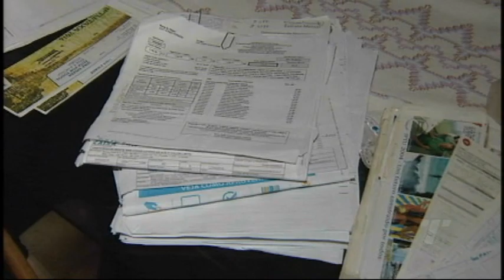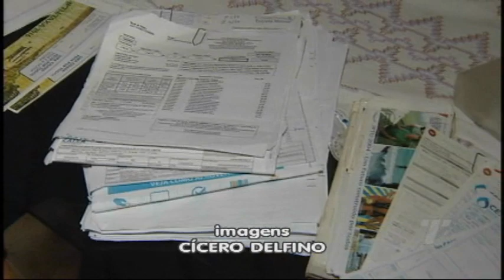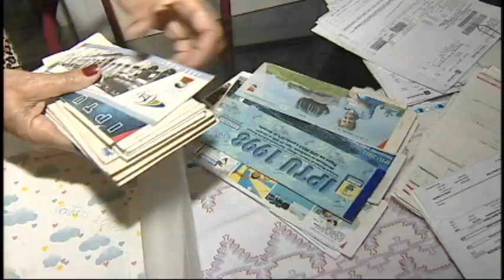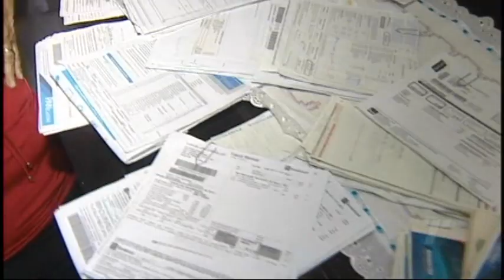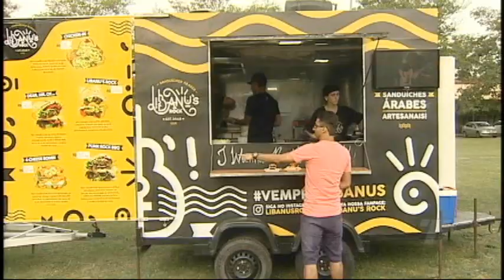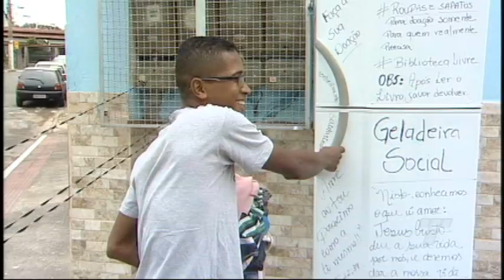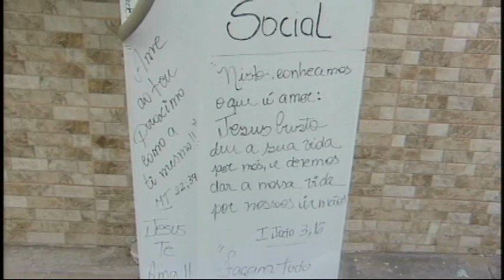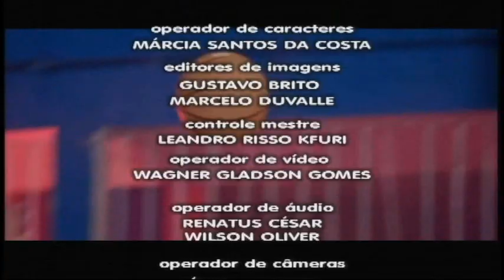TN 2ª Edição 10/ 06/ 2017